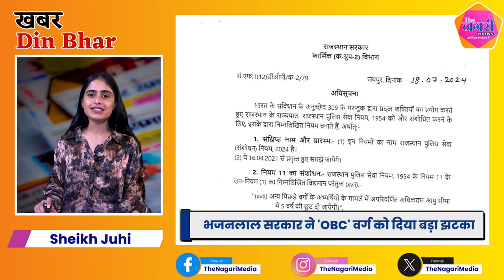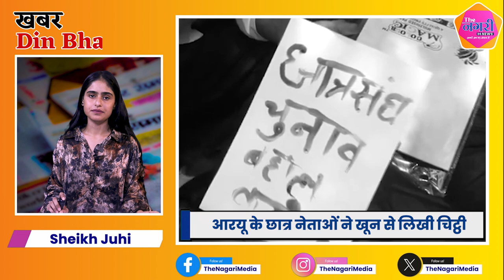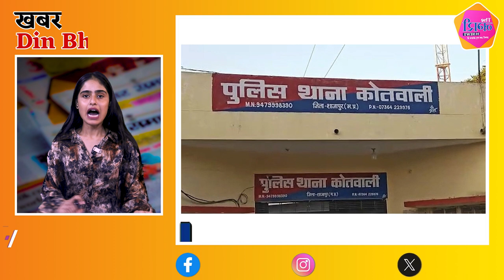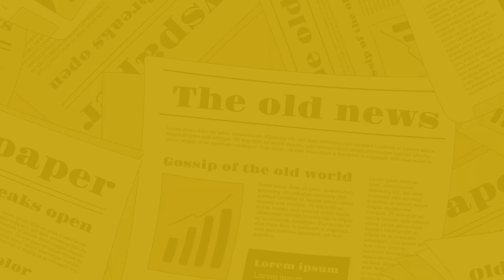The Nagari News के Digital Bulletin में देश-प्रदेश की बड़ी खबरें